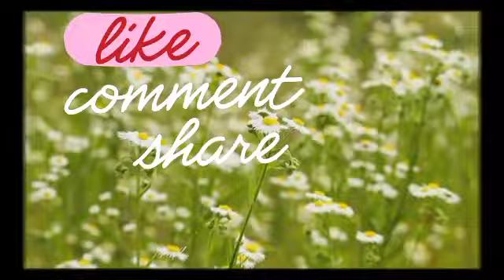PUTERI SARAH LEGA‼️ SYAMSUL TARIK BALIK KENYATAAN NUSYUZ ‼️🥺